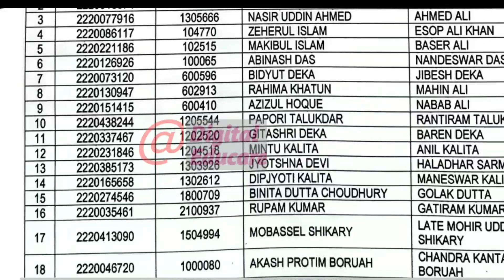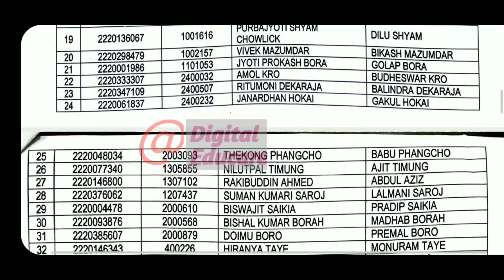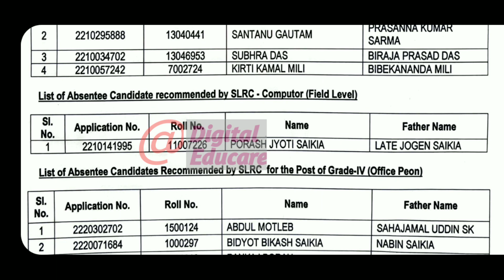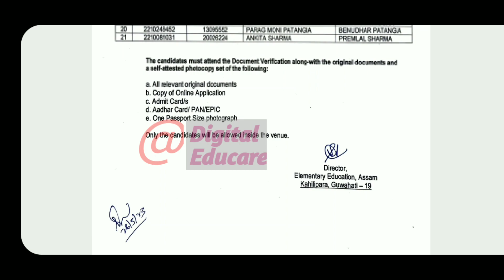DEE ৰ গুৰুত্বপূৰ্ণ খবৰ|প্ৰকাশ পালে ডকুমেণ্ট ভেৰিফিকেচনৰ প্ৰাৰ্থী তালিকা